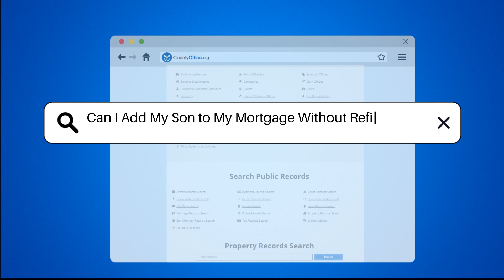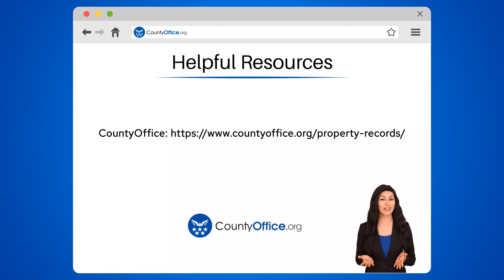Can I Add My Son to My Mortgage Without Refinancing? - CountyOffice.org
Can I Add My Son to My Mortgage Without Refinancing? In this enlightening video, we delve into the intriguing topic of adding individuals to mortgages without the need for refinancing. Mortgages are complex legal agreements that necessitate careful consideration before any modifications can be made. Discover why adding your son to your mortgage without refinancing could potentially breach the terms of your original agreement and why refinancing is often the recommended route to take. Seeking advice from a real estate attorney or mortgage specialist is crucial in navigating this process effectively.

Join us as we unravel the intricacies of mortgage agreements and refinancing in this informative discussion. For tailored guidance on your specific circumstances, consulting with professionals is key. Stay informed and empowered in your financial decisions by understanding the legal implications of mortgage modifications.

He